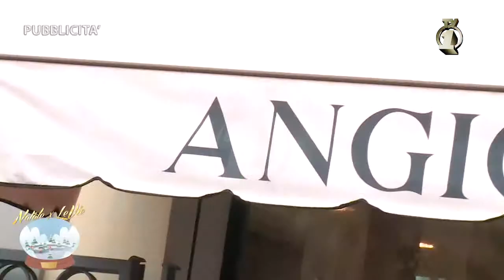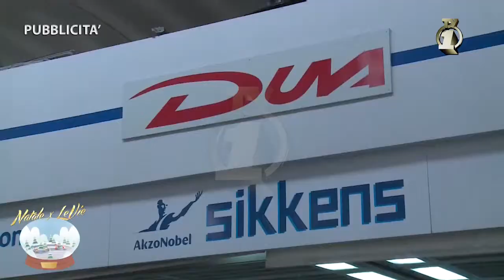NATALE PER LE VIE 2014 gruppo 8